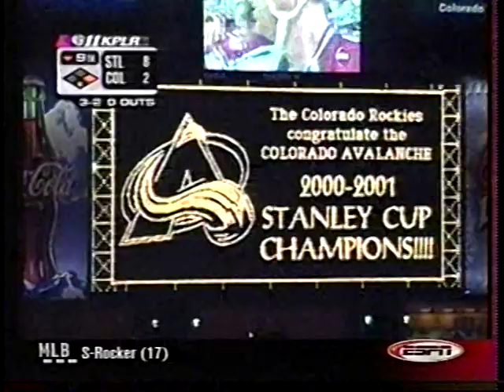2001 MLB Highlights June 9